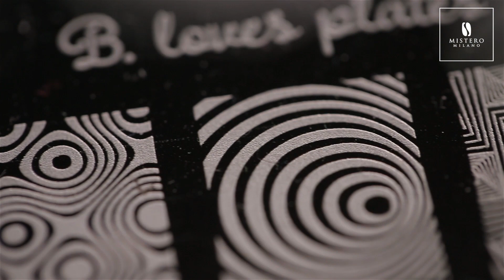💅MODNE I SZYBKIE ZDOBIENIA | NAKLEJKI I STEMPLE DO PAZNOKCI | MISTERO MILANO💅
❗❗❗⬇️⬇️⬇️ C L I C K ⬇️⬇️⬇️ C L I C K ⬇️⬇️⬇️❗❗❗

Poznaj nasze GORĄCE NOWOŚCI, dzięki którym wykonasz zachwycające stylizacje w zaledwie kilka chwil!

👉Stemple do paznokci
👉Złote naklejki do paznokci

Stemple do paznokci to jedna z najprostszych metod, dzięki której stworzysz na paznokciach oszałamiająco piękne zdobienia w zaledwie kilka minut. Stemple umożliwiają ekspresowe wykonanie nawet najbardziej precyzyjnych, drobnych czy skomplikowanych kształtów. Do wyboru masz stemple z najmodniejszymi wzorami, na każdą okoliczność i porę roku. Wybieraj spośród geometrii, motywów kwiatów liści, wakacji czy świąt.

Dzięki naklejkom do paznokci w zaledwie kilka chwil stworzysz efektowny manicure, w którym efekt końcowy ograniczony będzie tylko i wyłącznie Twoją wyobraźnią! Złote naklejki do paznokci Mistero Milano to wyjątkowa propozycja atrakcyjnych, złotych wzorów, w różnych rozmiarach, spośród których każda Kobieta zdecydowanie znajdzie coś dla siebie.

Meet our HOT NEW PRODUCTS, thanks to which you can make stunning stylizations in just a few moments!

👉Nail stamps
👉Gold nail stickers

Nail stamps are one of the simplest methods by which you can create stunningly beautiful decorations on your nails in just a few minutes. The stamps allow express execution of even the most precise, small or complicated shapes. You can choose stamps with the most fashionable designs, for every occasion and season. Choose from geometry, leaf motifs or holidays.

Thanks to nail stickers in just a few moments you will create an effective manicure in which the final effect will be limited only by your imagination! Mistero Milano gold nail stickers are a unique proposition of attractive, gold designs in various sizes, of which every woman will definitely find something for herself.